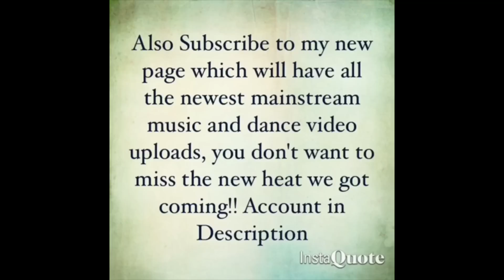City Girls - Act Up